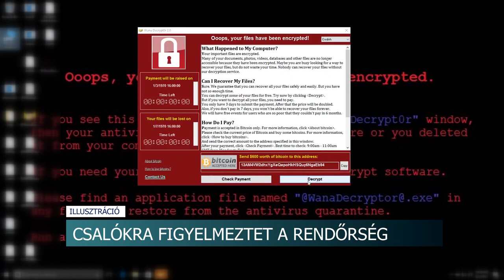Csalókra figyelmeztet a rendőrség - banki ügyintézőnek adják ki magukat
Banki ügyintézőnek adják ki magukat, hogy személyes adatokhoz jussanak. Csalókra figyelmeztet a rendőrség Tolna vármegyében. Sok esetben az AnyDesk nevű alkalmazás telepítését kérik a gyanútlan áldozatoktól. Ezen keresztül távoli elérést biztosítanak az ismeretlennek. Vagyis a program segítségével az elkövetők átveszik a számítógépek vagy akár az okostelefonok feletti irányítást.